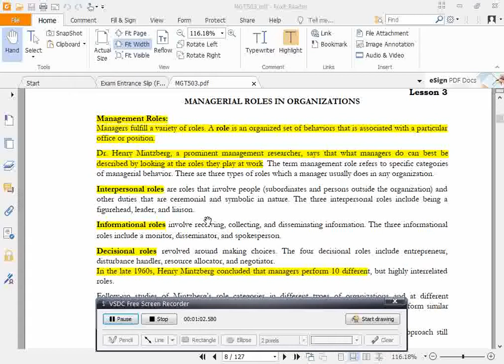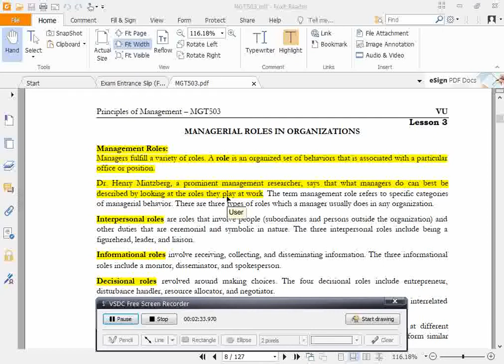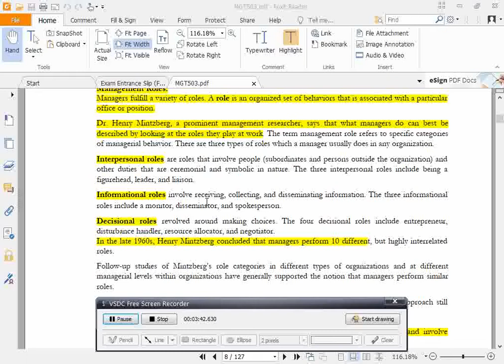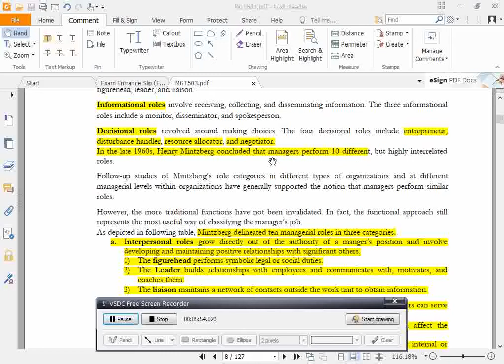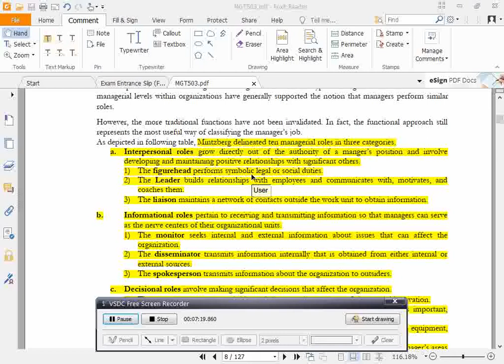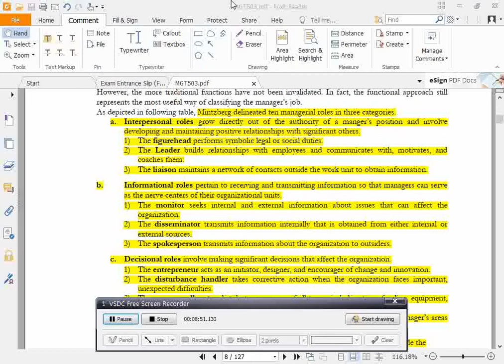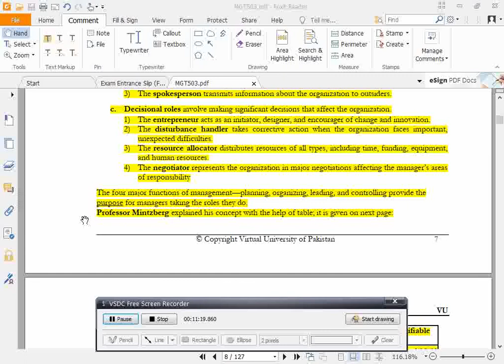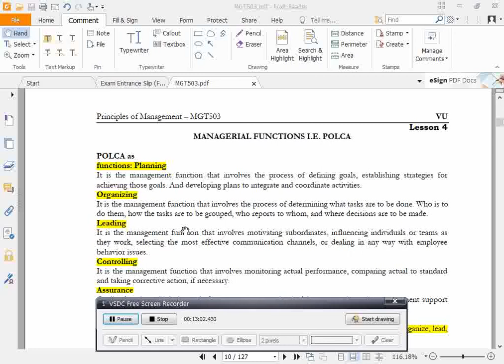MGT 503 Oral Highlighted Handouts Mid term preparation Lecture 3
MGT 503 Oral Highlighted Handouts Mid term preparation Lecture 3. you can learn many things here.